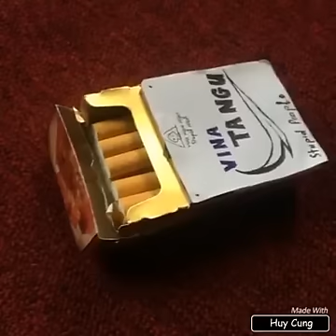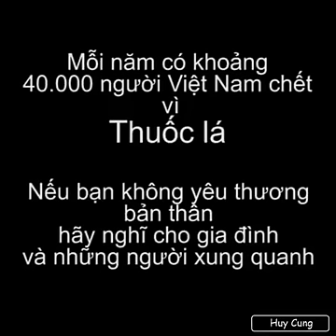VINA - TA NGU !